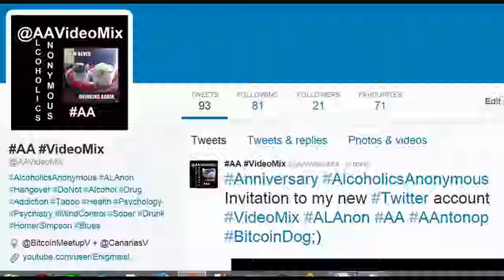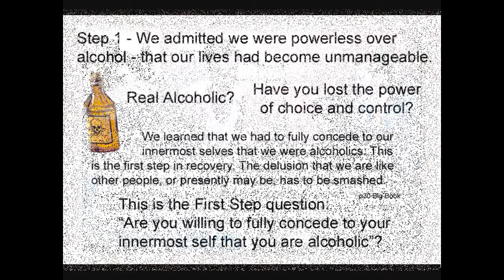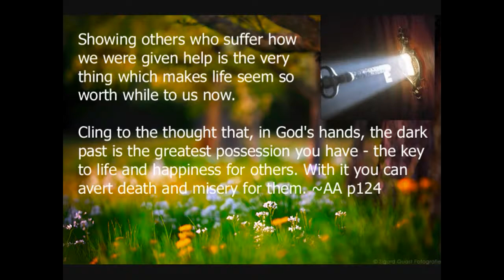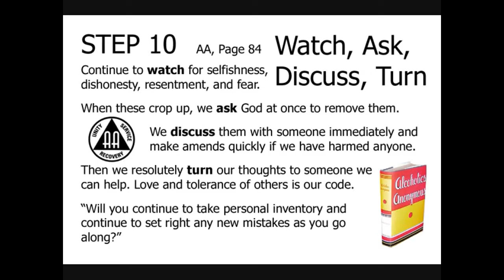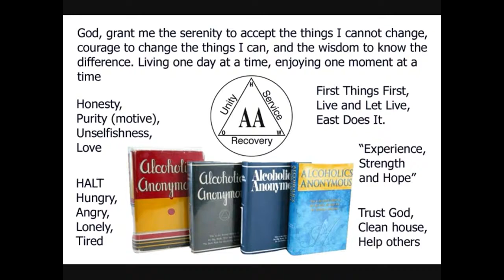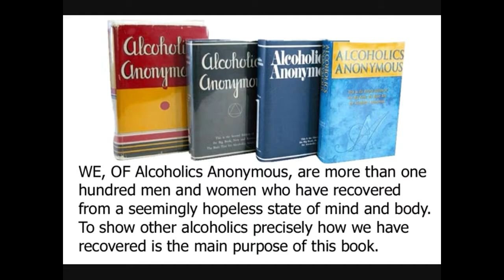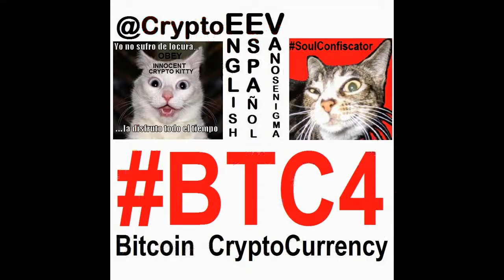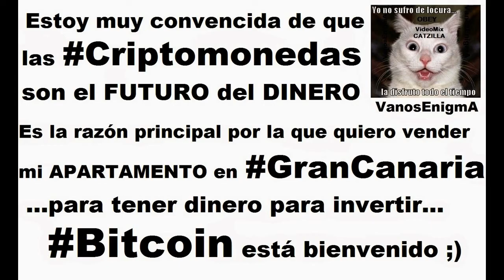VideoMix 037 Alcoholics Anonymous 12 Steps Alcohol Addiction Recovery Health Psychology Bitcoin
The first and second edition book "Alcoholics Anonymous" is in public domain in the United States. The Big Book has served as a lifeline to millions worldwide. First published in 1939.